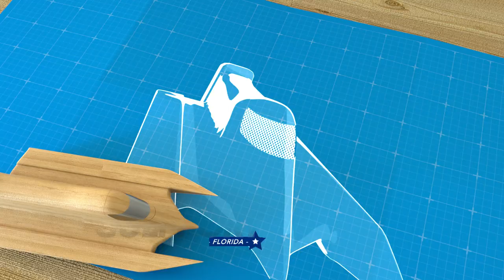2018 NGK Spark Plugs F1 Powerboat Championship Season Review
Our friends at Greenlight TV put together this 2018 NGK Spark Plugs F1 Powerboat Championship Season Review video for us to play at the awards banquet in New Orleans.